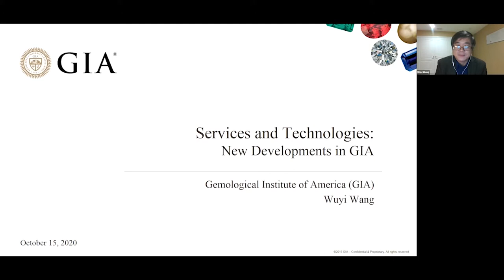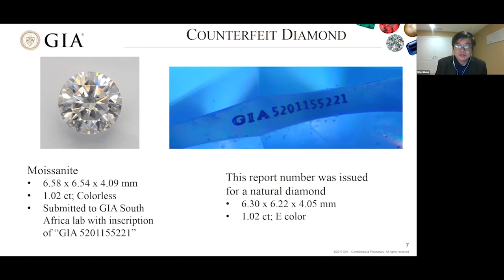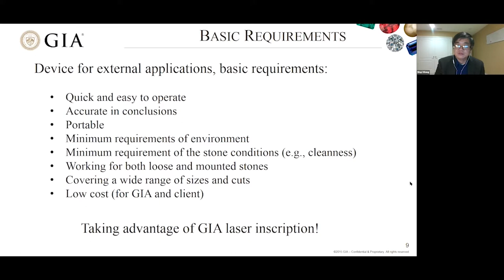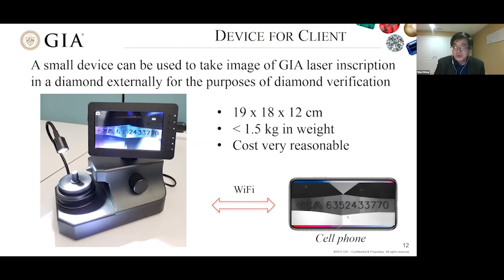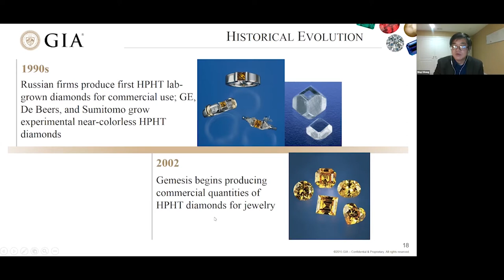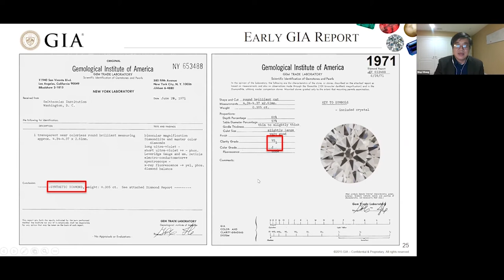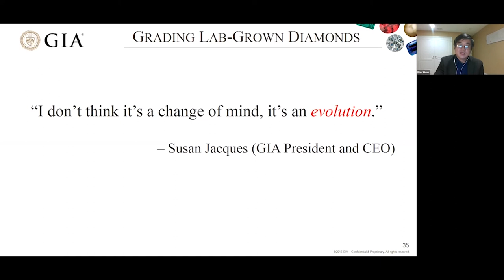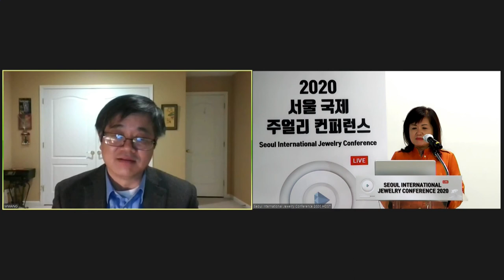Services and Technologies - New Developments in GIA (Dr. Wuyi Wang)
Seoul International Jewelry Conference 2020 (SIJC2020)
Date : October 15, 2020 (Thursday)
SIJC2020 Secretariat : Seoul Jewelry Industry Support Center

This video is a speech by Dr. Wuyi Wang of GIA, who was invited as a guest speaker at the 2020 Seoul International Conference.

The Seoul Jewelry Industry Support Center invites various speakers every year to share information on the development of the jewelry industry.

We have prepared an online conference in 2020 to communicate with many people internationally.

We'll look forward to seeing you again in 2021.